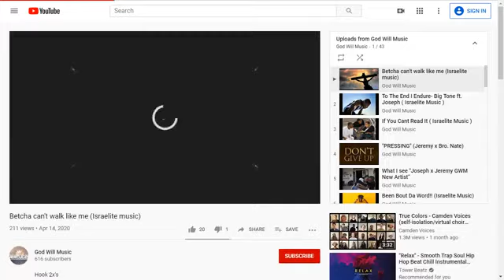Obey is Better than Sacrifice, Circumcise the foreskin of thy Heart!!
Teacher: Bro Demarcus
Reader: Bro. Vincent